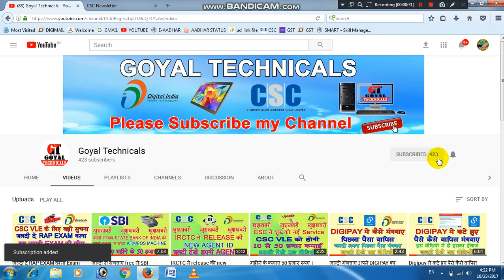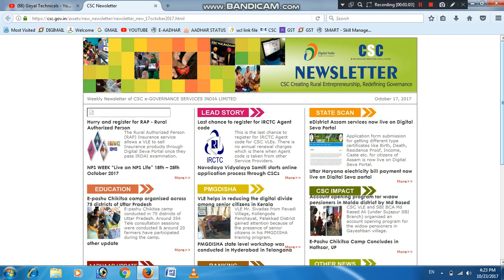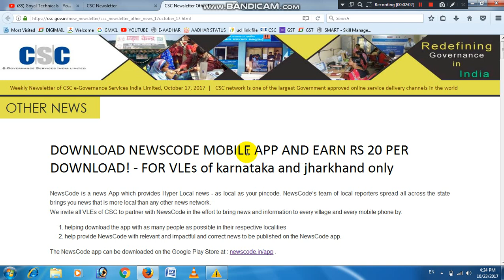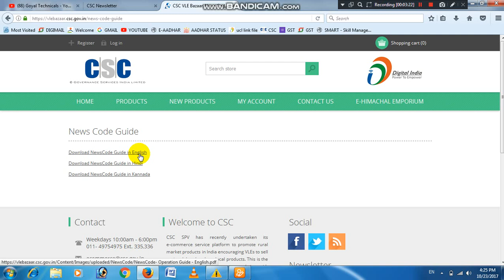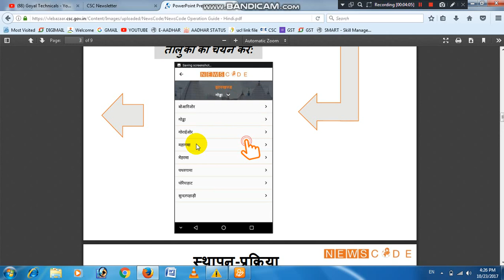अब CSC VLE बनेगा रिपोर्टर और कमाएगा 50 हजार रूपए महीना । Full process in hindi by goyal technicals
Hello dosto meine iss video mein aapko CSC mein shuru hooyi ek nayi service ke baare mein batiya hai. Muje umeed hai ki aapko yeh video jaroor pasand aayegi. Agar aapko yeh video pasand aaye to iss video ko jaroor like or share kare.

goyal technicals
goyaltechnicals